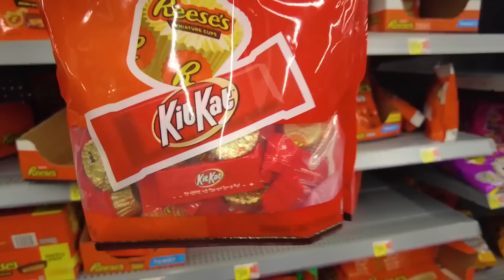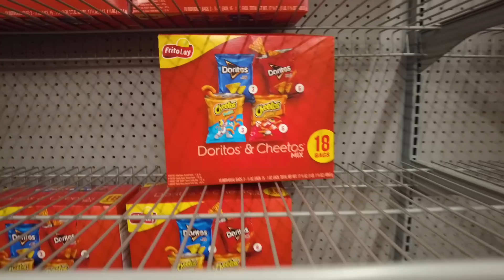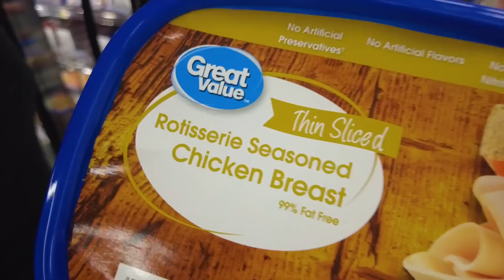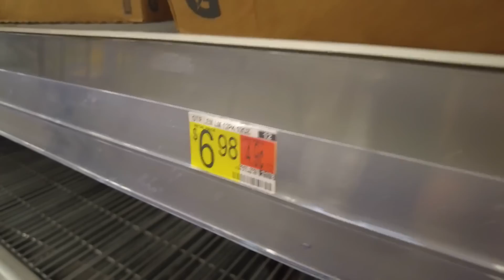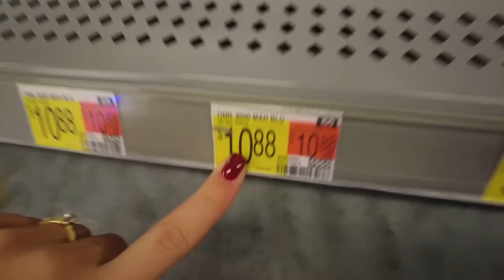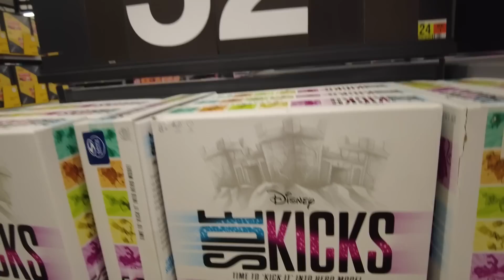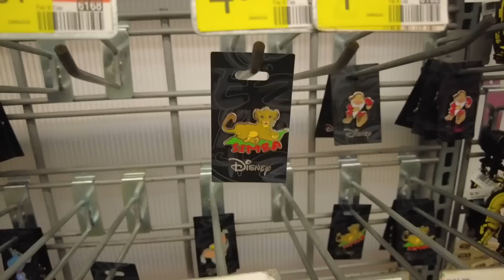AHORRA en DISNEY comprando en WALMART 🤩 / Mi Viaje a Disney World 2022✈️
✨  Solución para tener INTERNET FÁCIL y RÁPIDO en ESTADOS UNIDOS con HOLAFLY ✨

✨ Productos Amazon Disney

➡️  Apple 2020 iPad Air

➡️ Micrófonos USB Blue Yeti

➡️ Micrófono Omnidirectional con clip

➡️ LED Luz del Anillo